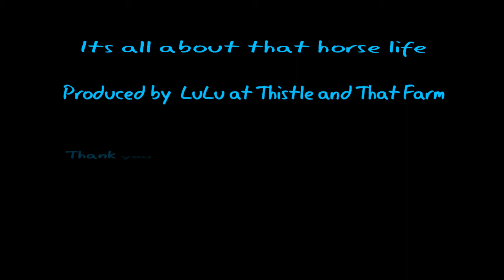Winter Trail Riding at Thistle and That Farm in NH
We had a fabulous day riding in New Hampshire on our favorite horses through the snow and over the roads. We made Rythym Beads for the horses and road off to enjoy the amazing warm New Years Day temps in the sunny mid 30's!